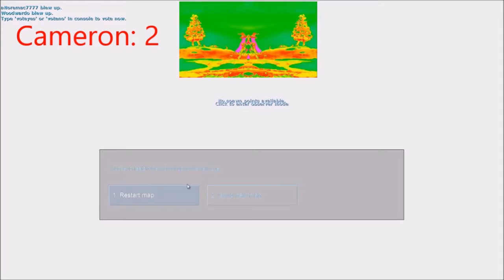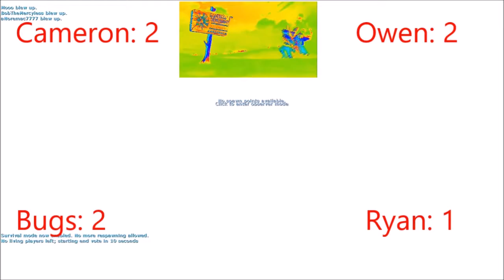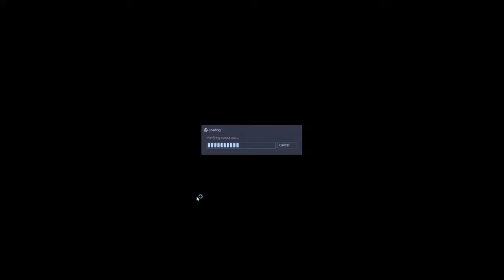Post Trering - Half Explosion